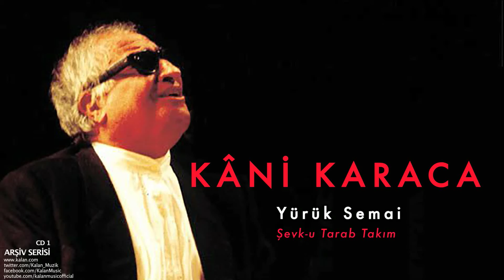Kâni Karaca - Yürük Semai Şevk-u Tarab Takım [ Arşiv Serisi © 1999 Kalan Müzik ]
Arşiv Serisi © 1999 Kalan Müzik